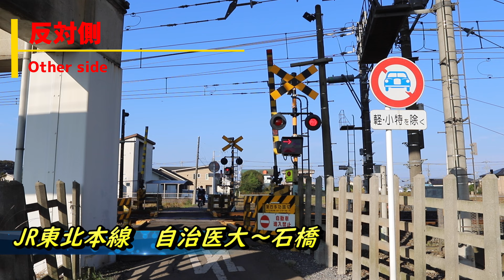ふみきり玉手箱 Vol.60 Japan Railway crossing Special version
ふみきり玉手箱　再生リスト
毎週金曜18:00アップ
過去の踏切アーカイブから見やすく少しづつ紹介します。
毎回、どこの踏切かお楽しみに！！